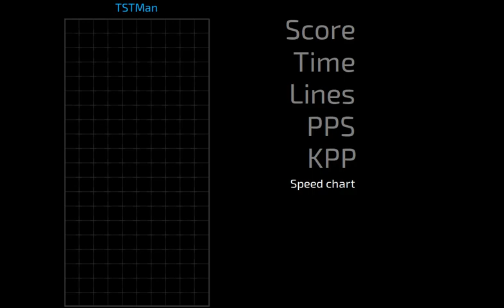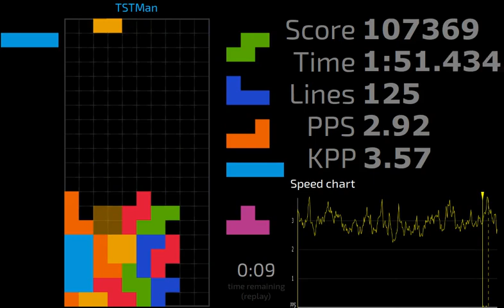Jstris Ultra 115140 - Infinite TST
Music is "Tidal Surge" from Vectorman, composed by Jon Holland (and transposed down 3 semitones so it is in the same key as the SFX).

The script used to make the Jstris replay page look this way can be found

. Yes, I go by TSTman now, not morningpee.